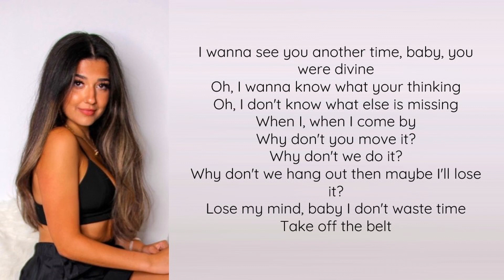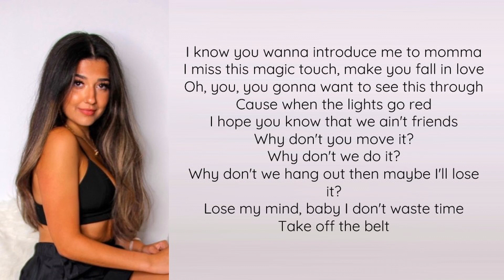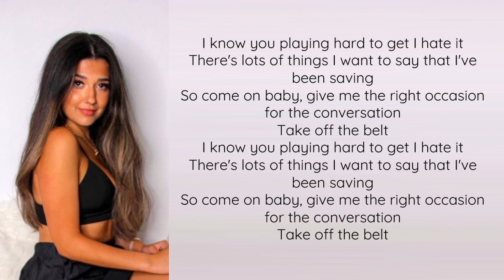Belt by Neena Rose Lyric Video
Here is the lyric video for Neena's new song, Belt!